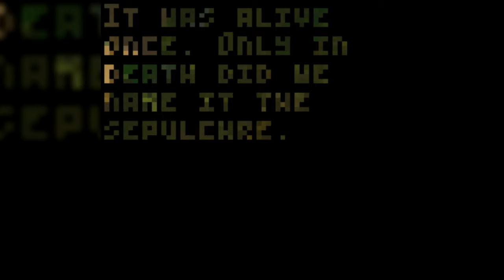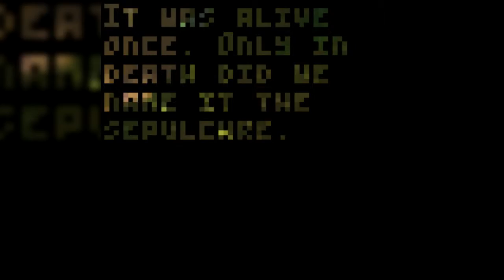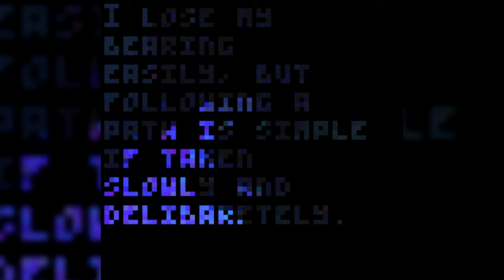Sepulchre | Lost In Pixelated Dreams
Today we drift, exploring and traveling through the numerous rock laden maws, and caverns that brim with a variety of vivid hues in the world of Sepulchre.